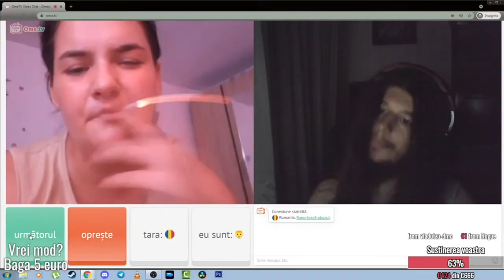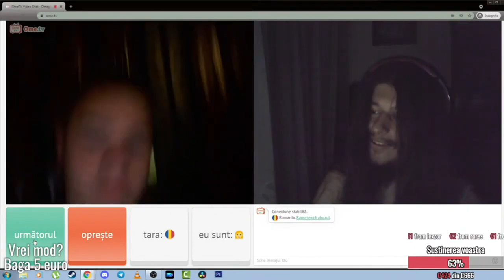Momente amuzante pe OmeTv